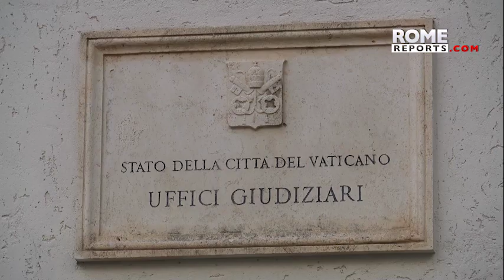Papa suprime privilegio de cardenales y no serán juzgados por tribunal especial